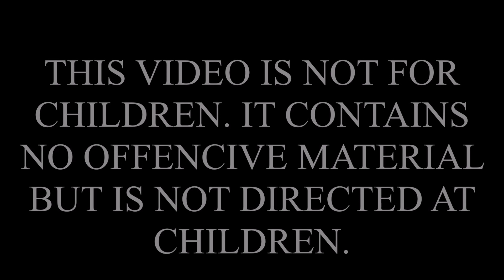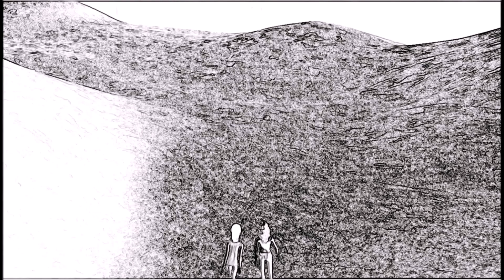What Is A Religion 2019 Talk Not For Children Added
This is a talk, intended to be revisited, on what is Religion. Given in 2019.

While no offencive material exists in this Video, it is not intended for Children.